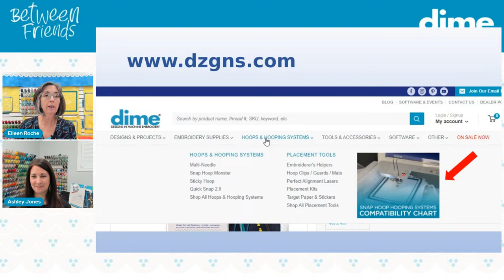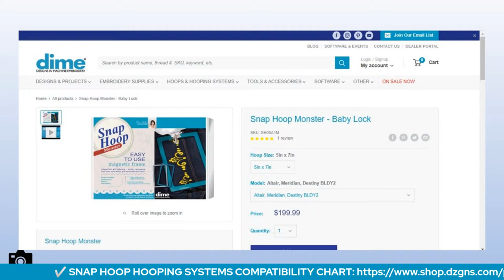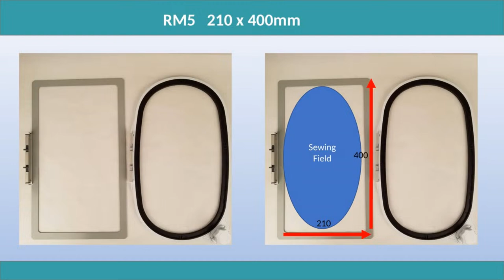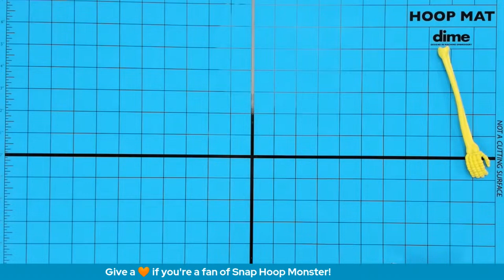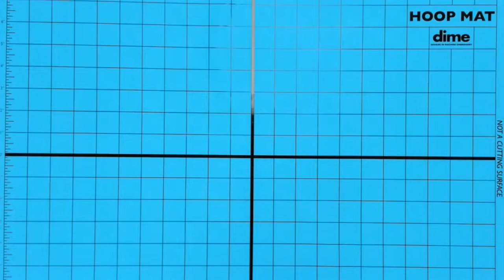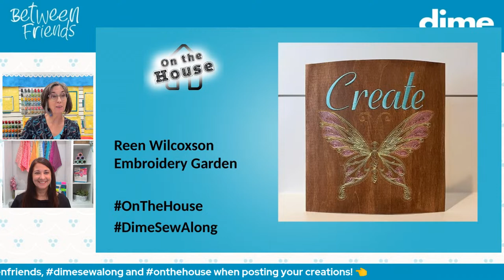Uses for a Magnetic Embroidery Hoop | The Ultimate Hoop Showdown | Between Friends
Join Eileen Roche and Ashley Jones LIVE this week on BetweenFriends for…

! ! THE ULTIMATE HOOP SHOWDOWN ! !
Standard Hoop vs Snap Hoop Monster

Can a Snap Hoop Monster beat a standard hoop on towels, t-shirts, onesies, and quilts?
Tune in to see the results!

+ ONTHEHOUSE: FREE EMBROIDERY DESIGN

Want to get notified of every Between Friends Facebook Live we will be hosting?
Click on the following URL and sign up to get an email reminder every Thursday morning!